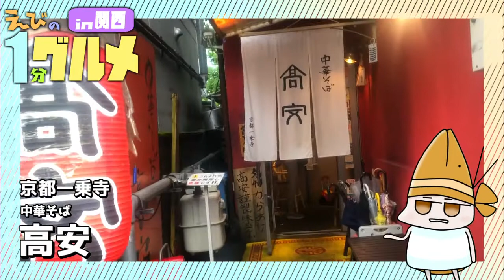【#6】京都一条寺 中華そば高安のからあげ定食【えびの1分グルメ紹介】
中華そば高安

値段やメニューなどが変わってる場合があります